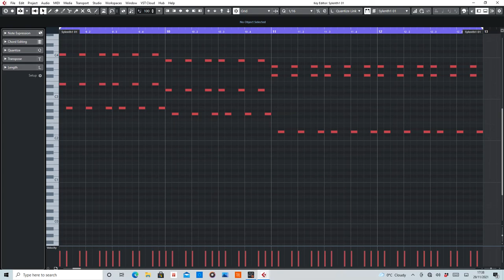Sanctuary (Dejure) MIDI Rearranged by De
MIDI section of Sanctuary by Dejure.

Equipment used:
Cubase Artist 10
Sylenth1